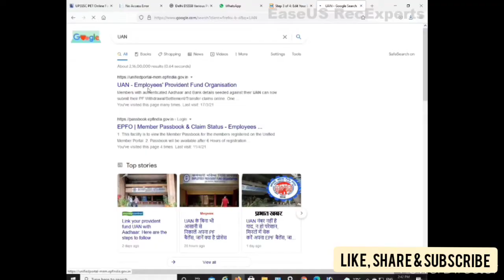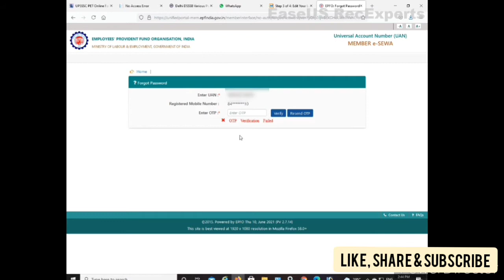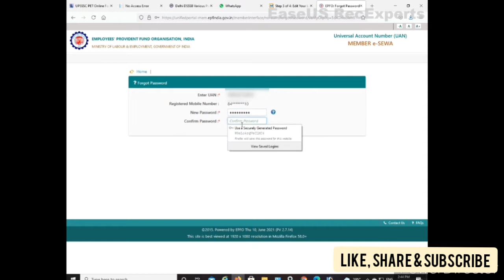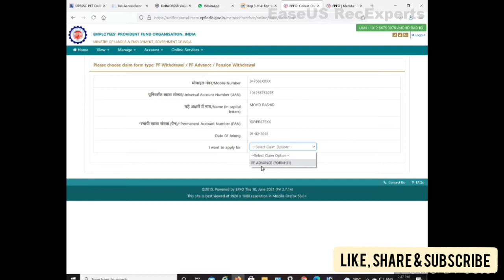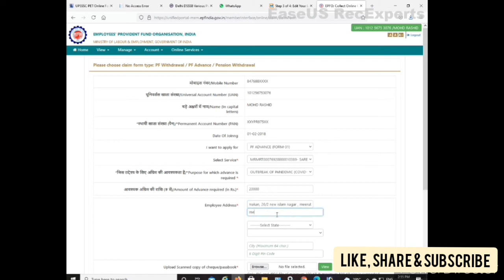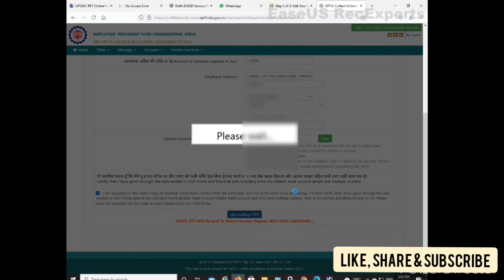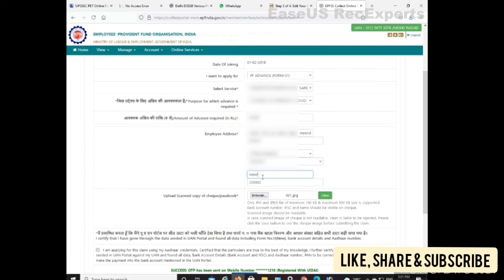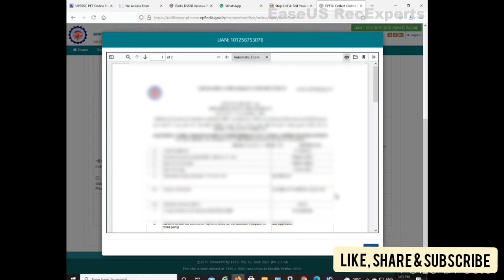epf withdrawal online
FOR LOGIN

EPF KAISE NIKALTE HAI

I am new YouTube support me.
suportv me
cyber cafe
# janseva kendar